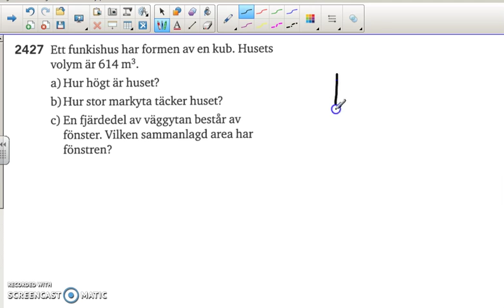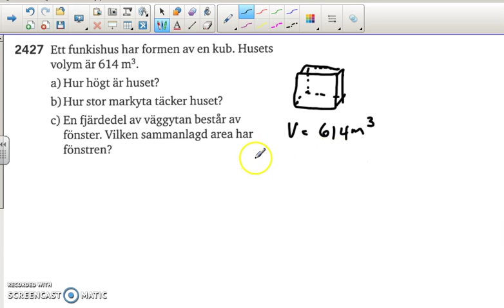Matematik 5000 2bc VUX Kapitel 2 Potensekvationer och rationella exponenter 2427